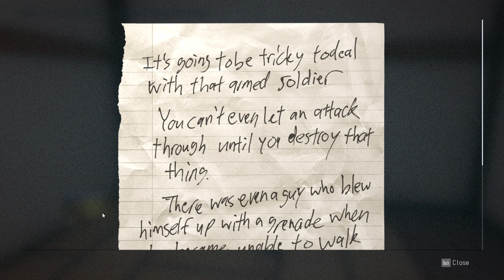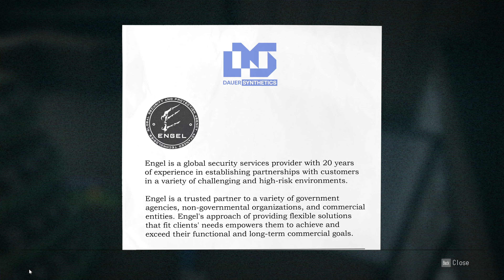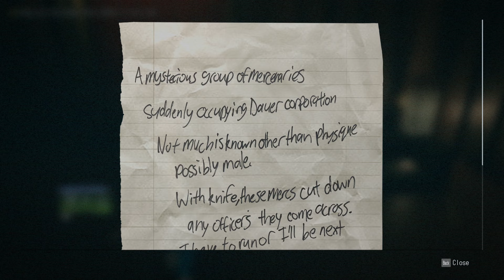Wanted Dead Part 2 Ninjas And Tanks How Fun